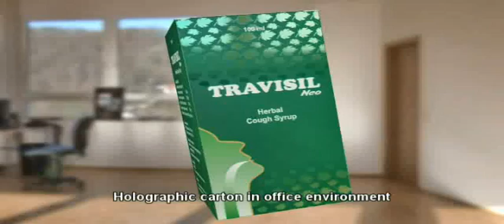Website 3d Visualiser